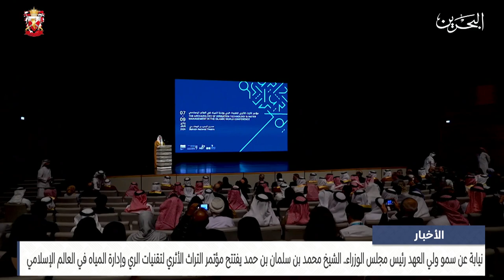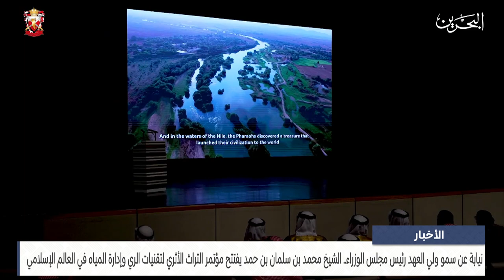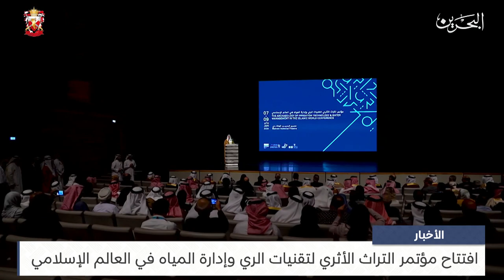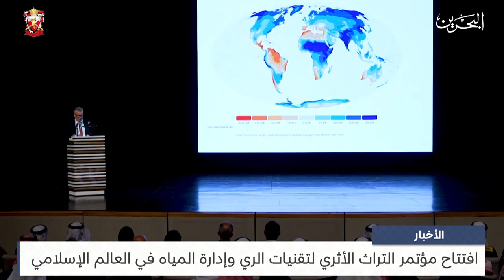البحرين مركز الأخبار : افتتاح مؤتمر التراث الأثري لتقنيات الري وإدارة المياه في العالم الإسلامي